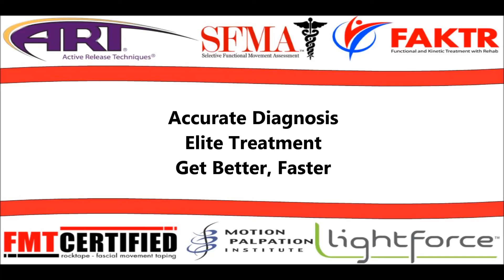Multiple Problems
Not all muscle, nerve, and joint injuries are straight forward. Sometimes multiple injuries or a complicated condition can make it feel like everything hurts.